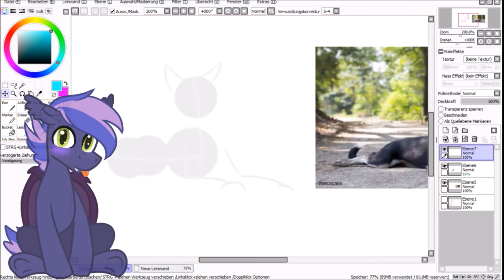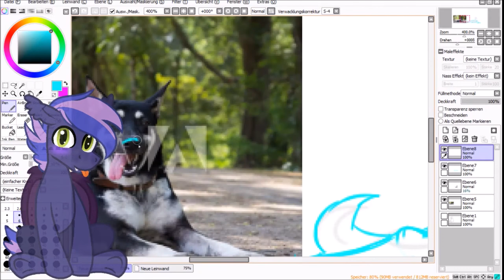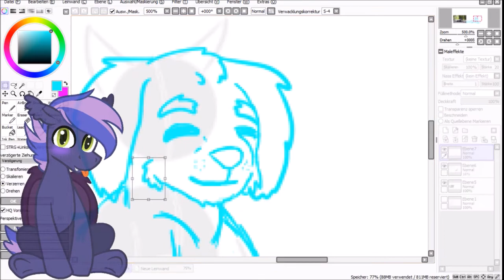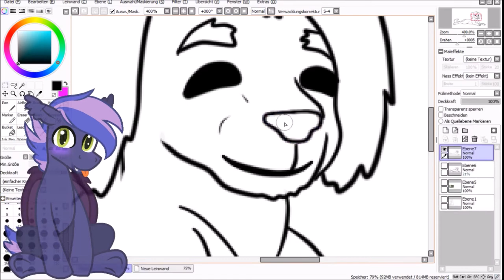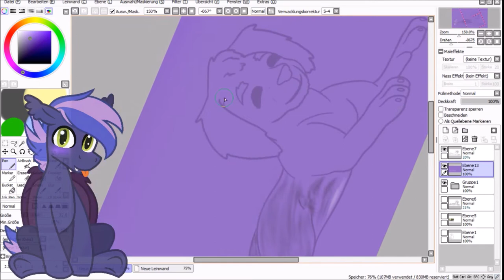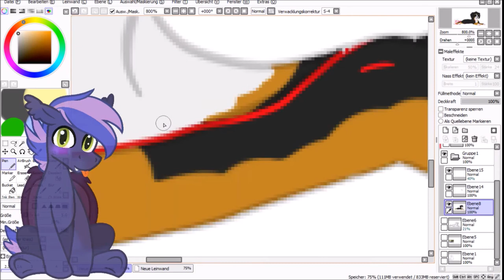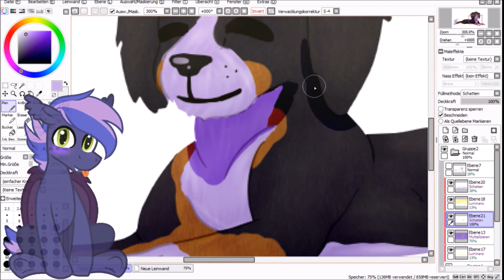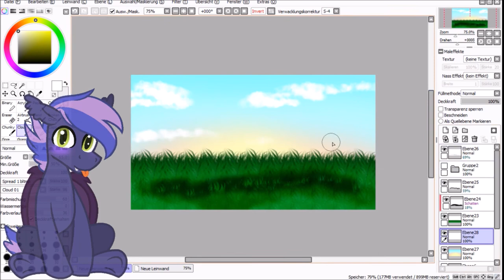Speedpaint of Bernese Mountain Dog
** Read description before commenting something!**

◾Infos◾
▪Song/s▪

Q: How old are you?
A: Right now 19 years old (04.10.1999)

A: No I only take Commission (But only when they're open)

Q: Do you take Arttrades?
A: Maybe but Only when I got time and like your Artworks

Q: Tablet or Mouse?
A: Both (I have a Wacom Intuos Comic)

A: Ms Paint, PaintTool SAI, PaintTool SAI2 and GIMP2 (GIMP2 for GIF Making)

Q: Can I make a Base of your Artwork?
A: Sorry, but no (I'm not allowing bases. Same goes for tracing and recoloring my work.)

Q: Can I draw your OC or make a Fanfiction of your OC?
A: Of course! Link it to me when you're done or use the mention system on DeviantArt (Link for Youtube please)

Q: Who are your Idols/Senpais?
A: HoneyBee , Scarlet Spectrum, Emala Jiss and Hikariviny

◾Art Status◾
Requests: Never
Art-Trades: Closed
Collabs: NO

Please know that the Song and Audio are not owned by me.